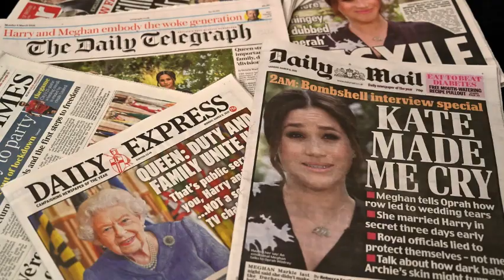Perfumes que utilizan las famosas del mundo 🌍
Hoy les traemos la segunda parte de los perfumes favoritos de actrices, princesas y cantantes famosas.

Y las razones (algunas sorprendentes) que les han llevado a optar por ellos, incluso durante décadas. Trabajo realizado POR JONAS WATERHOUSE.

Un perfume nos define, a veces incluso más que cualquier elección estilística. Es un sello de identidad personal, habla de quién eres y tiene el poder de representar tus propias sensibilidades. Por eso es habitual que detrás de su elección haya múltiples razones, algunas de ellas incluso sentimentales. El recuerdo de una persona o un momento concreto, la nostalgia, la felicidad, todo ello puede ser clave a la hora de encontrar el aroma que quieres que te acompañe en el tiempo, en tu favorito.
Hemos hecho una recopilación de aquellas fragancias que los rostros más populares de Hollywood han hecho suyas y que nunca han podido renunciar a ellos. ¡Descúbrelos!

1

Emma Stone - 'Gardènia' de Chanel

Emma Stone también ha confirmado que cada noche utiliza una fragancia de Chanel para relajarse, ella ha caído rendida a Gardénia, de la línea Les Exclusifs de la maison, que combina notas sutiles y elegantes de azahar, jazmín y verdes.

2

Adele - 'Hypnotic Poison' de Dior

En una entrevista de 2012 con la versión estadounidense de 60 Minutos , Adele afirmó que nunca aceptaría una oferta para respaldar una fragancia o un producto de belleza, añadiendo que lleva usando el mismo perfume "desde que tenía 15 años". Se trata de Hypnotic Poison de Dior, uno de los más exitosos de la casa cuyo aroma intenso y sensual cuenta con detalles de vainilla, caramelo y frutas.

3

Meghan Marcle - 'Wild Bluebell Cologne' de Jo Malone London

En una entrevista con The Daily Express en 2015, Marcle aseguró ser fanática de la fragancia Wild Bluebell Cologne de la icónica británica perfumista Jo Malone.

4

Kate Middleton - 'White Gardenia Petals' de Illuminum London,

A diferencia de Meghan, la duquesa de Cambridge nunca ha revelado públicamente su fragancia favorita. Sin embargo, se cree que se trata White Gardenia Petals de Illuminum London, perfume por la que optó el día de su boda. ¿Será así?

Antes de seguir con nuestra lista de fragancias que utilizan las famosas.

Seguimos con el puesto Número 5

Lady Di, 24 Faubourg' de Hermès

Muchos saben que la princesa Diana era una gran admiradora de la fragancia Quelques Fleurs L'Original, elegida para el día de su boda. Sin embargo, en sus últimos años, Lady Di encontró un nuevo aroma, el 24, Faubourg de Hermès.
6
Rihanna - 'Love, Don't Be Shy' de Kilian

Aunque no está confirmado, se rumorea que Rihanna es una gran asidua de la fragancia Love, Don't Be Shy de la exclusiva marca Kilian. A pesar de que nunca ha hecho público su amor por la fragancia, muchas estrellas han hablado sobre el misterioso y delicioso aroma, tan propio de la creadora de Fenty Beauty, e incluso la gurú de belleza Jackie Aina, confirmó que ella llevaba este perfume el día que la conoció.

7
Rosie Huntington, 'Gypsy Water' de Byredo

La propia modelo ha afirmado que su perfume favorito de todos los tiempos y por el que jura amor eterno es el Gypsy Water de Byredo. Una firma fundada por Ben Gorham, preciada por sus aromas únicos y versátiles y por el diseño minimalista y sofisticado de sus frascos.
8
Oprah Winfrey - Eau de Parfu de Kai

Se dice que Oprah Winfrey utiliza varios aromas diferentes, pero tiene una gran afinidad por Kai, un aroma de gardenia creado en Malibú que evoca el refrescante aroma de Hawai.

Tal es su adoración que han asegurado que la propia Winfrey ha ayudado en la creación de la refrescante crema para el cuerpo, de la marca.

Nicole Kidman - Acqua di S.M.Novella

Al igual que la moda, Nicole Kidman también tiene un gusto impecable en lo que a fragancias se refiere.

Sophie Turner - 'Santal 33, de Le Labo
Turner es fanática del aroma Santal 33 de la firma de fragancias con sede en Nueva York Le Labo, y ha admitido que su esposo, Joe Jonas, también.

En una entrevista de 2019 con ELLE US , la actriz de Game of Thrones dijo: "Me encanta Santal 33 de Le Labo.
Naomi Campbell - 'Molecule 01' de Escentric Molecules

En una entrevista de 2016 con la revista W, Campbell reveló que es fanática del perfume Molecule, que según dicen se adapta a tu propio aroma y da lugar a una fragancia única.

Sienna Miller - 'Lime Basil & Mandarin Cologne' de Jo Malone London

Al igual que Meghan Markle, Miller también es fanática de las fragancias de Jo Malone, sin embargo, su olor favorito es ligeramente diferente al de la royal.

Hasta qui nuestra lista de las fragancias preferidas por las mujeres influyentes del mundo.